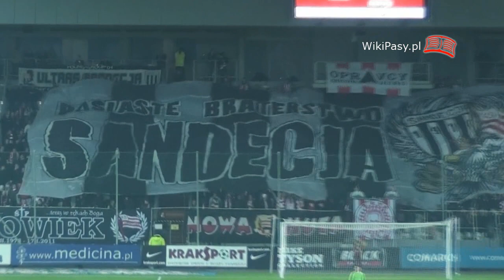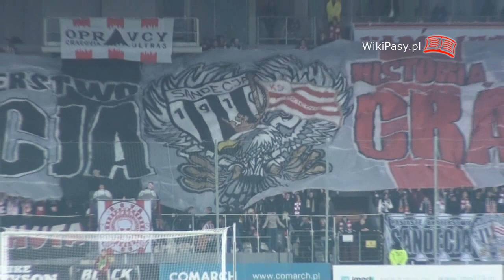03.11.2012 Cracovia - Sandecja Nowy Sącz 1:0 OPRAWA ZGODOWA (WikiPasy.pl)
Pierwsza oprawa zaprezentowana podczas meczu Cracovia - Sandecja Nowy Sącz (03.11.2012)